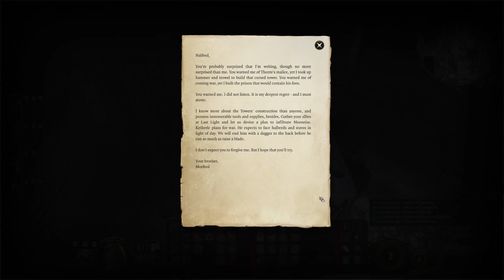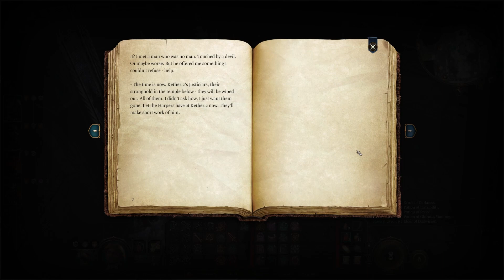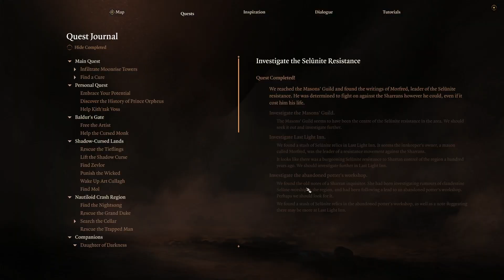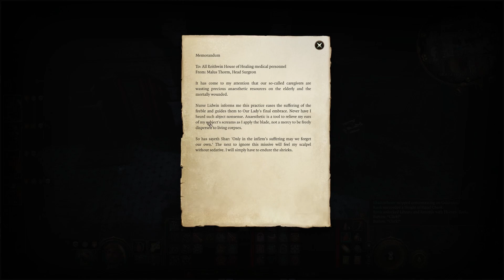Let's Play Baldur's Gate 3 - Episode 50: The Mason's Guild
In this episode we manage to make it into the the darker parts of the Shadowlands.